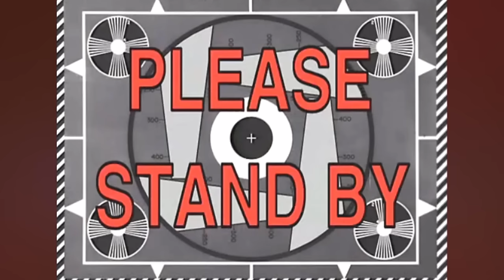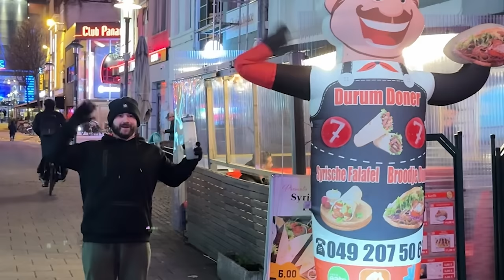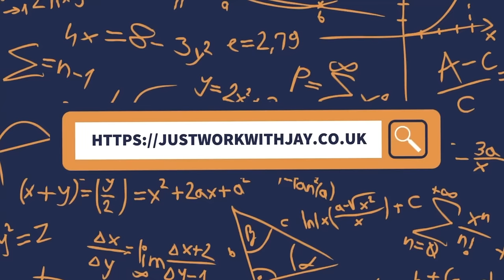A work trip in Holland!!!